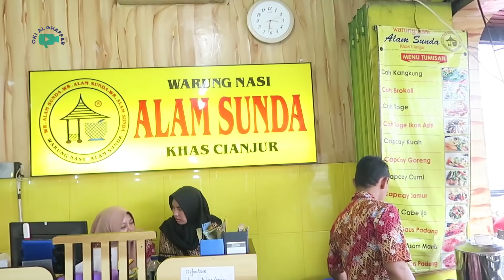Masakan Khas Cianjur Alam Sunda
Recorded with: Canon G5X